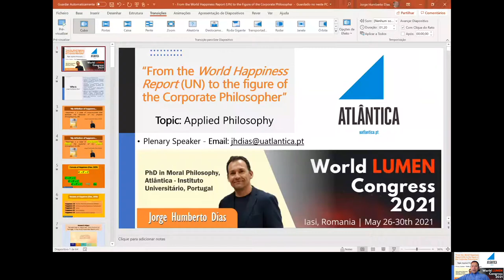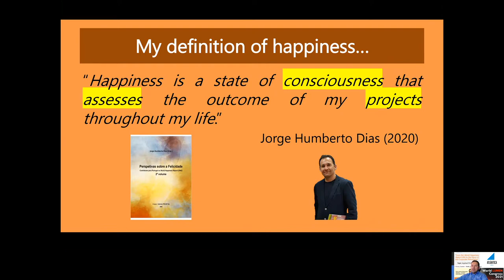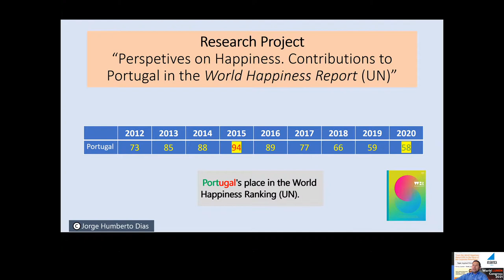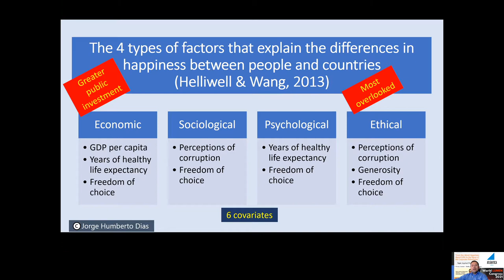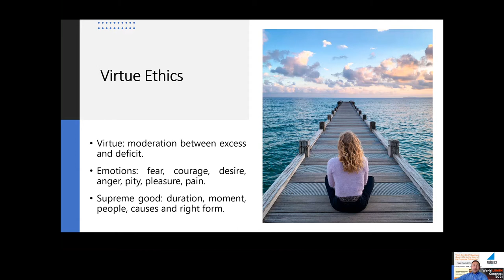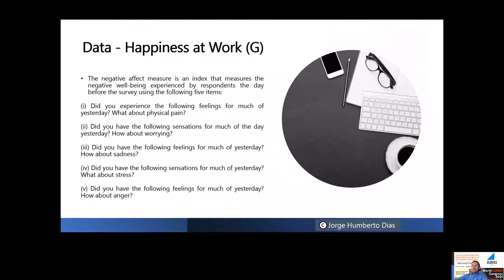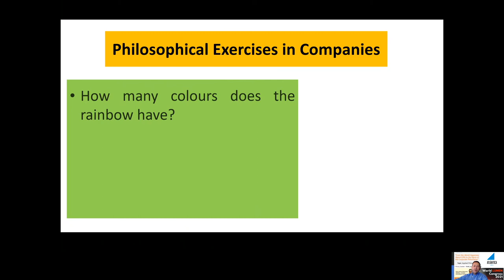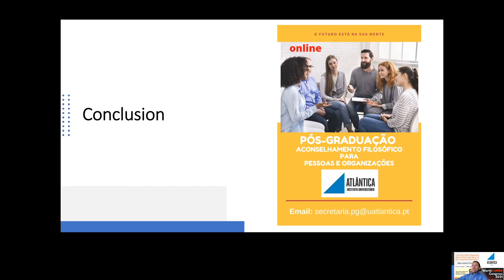WLC2021 - From the World Happiness Report (UN) to the Figure of the Corporate Philosopher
“From the World Happiness Report (UN) to the Figure of the Corporate Philosopher” - paper presented as Plenary Speech within WLC2021. World LUMEN Congress | May 26 - 30, Iasi, Romania by PhD. Jorge Humberto Dias (Atlântica University, Lisbon, Portugal).

Abstract
The analysis of the World Happiness Report (UN), 2013 edition, chapter 5, brought us a diagnosis of the current situation, which is very important for the work of the philosopher. In addition to the crisis that has been installing over time in the courses and in the employability of Philosophy graduates and professionals, the crisis has now been extended to the whole of society. And we are not yet talking about the effects of the pandemic. According to the WHR, the current crisis can be explained by the lack of investment in Philosophy and Ethics. On the other hand, the WHR recognizes that countries have invested heavily in Economics, Sociology and Psychology.
This fact has had several impacts on the happiness of people, of organizations and countries.
For the WHR, the solution to reverse this crisis is to create strategic thinking based on Aristotle's ethical theory (in its most modern versions).
And that was the path taken by Tom Morris in his work "What if Aristotle ran General Motors? The New Soul of Business", in 1997, that is, long before the WHR of 2013. If, on the one hand, we can argue that a large part of the world did not know Morris's work, now everyone knows the diagnosis of WHR.
And although the pace of development is slow, the truth is that the mindset of People, Organizations and Countries is changing.
A good example is the attention being paid to the figure of the Corporate Philosopher. We will mention the works of Marinoff, Steare and Brabandere. And we will try to demonstrate its importance in the turnaround process in the current crisis.
"Nobody plans to be unhappy, but unhappiness happens, because you (did not) design anything." - I wrote this in a recent article for a CECAPFI publication (Mexico) on Philosophy and the new Normality.​​